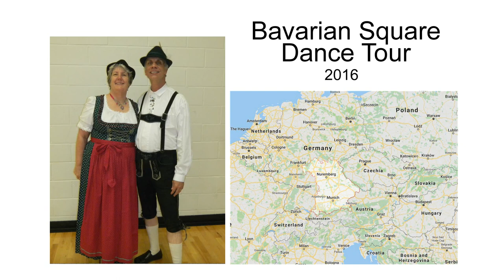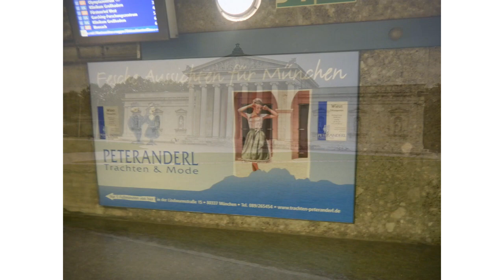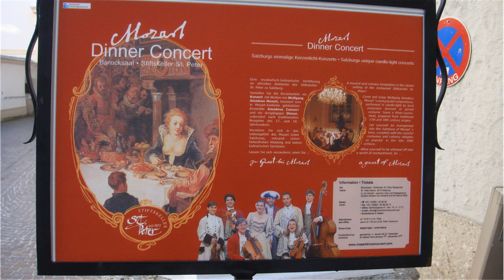2016 Bavarian Square Dance Trip on Crisp Tours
Mark and Lynn's Bavarian Square Dance trip (crisptours.com) in 2016.  Jerry Story and Tony Oxendine were the callers.